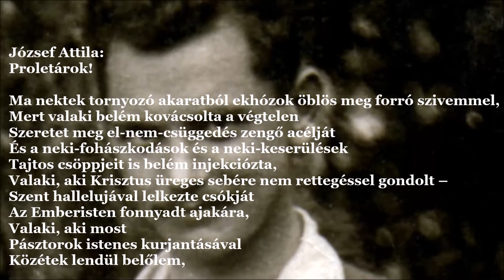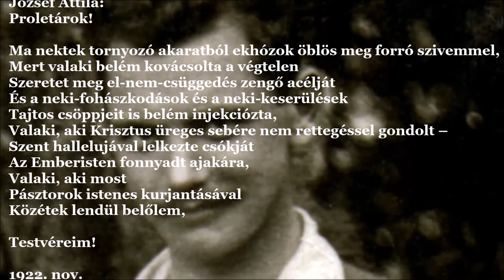József Attila: Proletárok! (J.A.V&A 151.)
Proletárok!

Ma nektek tornyozó akaratból ekhózok öblös meg forró szivemmel,
Mert valaki belém kovácsolta a végtelen
Szeretet meg el-nem-csüggedés zengő acélját
És a neki-fohászkodások és a neki-keserülések
Tajtos csöppjeit is belém injekciózta,
Valaki, aki Krisztus üreges sebére nem rettegéssel gondolt –
Szent hallelujával lelkezte csókját
Az Emberisten fonnyadt ajakára,
Valaki, aki most
Pásztorok istenes kurjantásával
Közétek lendül belőlem,

Testvéreim!

1922. nov.